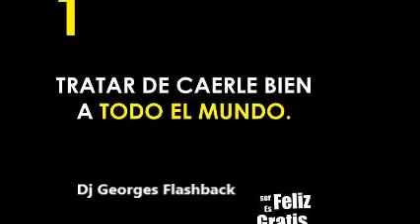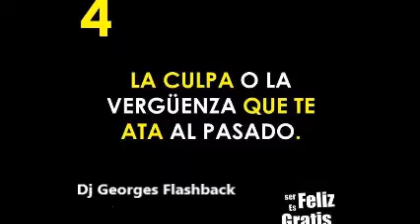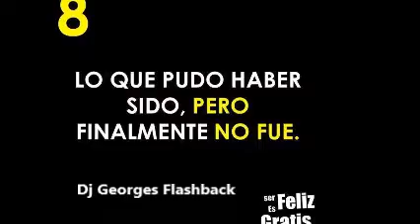La actitud es el motor de tu vida 🎧 No he podido verte 📱 Emmanuel 🔆 Remixes Dj Georges Flashback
CURSOS COMIPEMS EXACER 2024 !

✨💥🎁 � MUY ECONOMICOS !

Experiencia !

LOS INFORMES y Citas SOLO SON por Messenger ‼️

Presencial y en Linea !